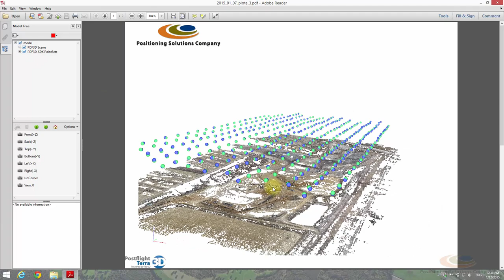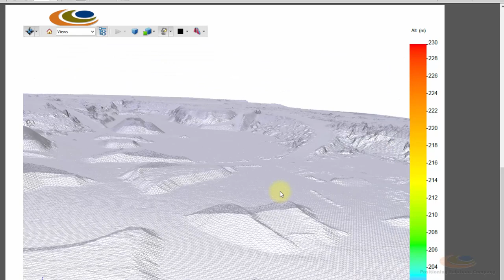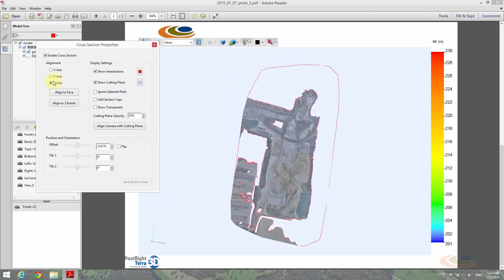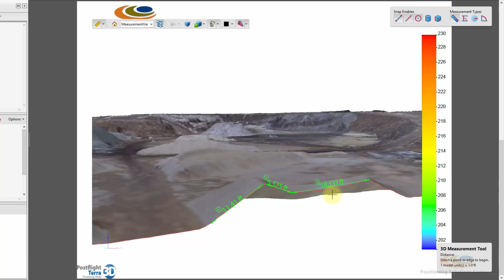UAV using 3D PDF on Pix4D for processing UAV flights- How to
UAV data using Pix4D for an aerial flight. Learn how to use this function.